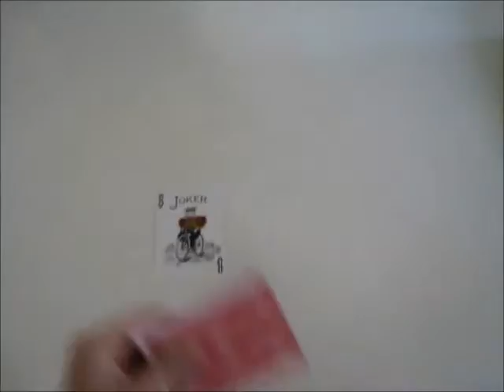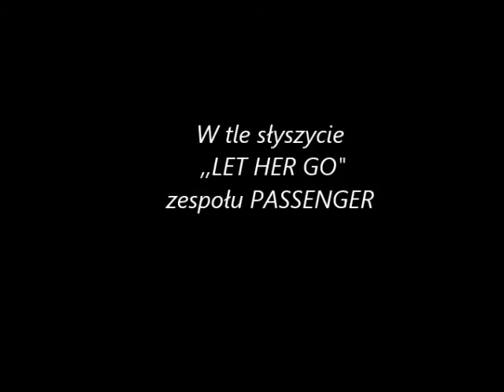Sztuczka karciana ,,2 x czerwone'' z wyjaśnieniem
Zapraszam Was do obejrzenia mojego pierwszego filmiku z  kartami na YT. Dziś sztuczka karciana "2 x czerwone".